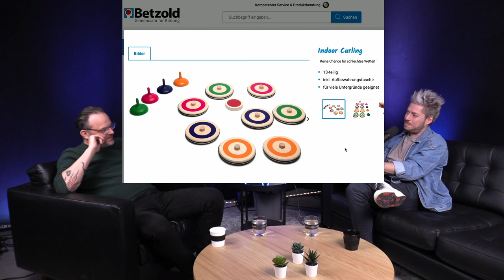FEEL GOOD PODCAST #158 | Dominic Deville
Tickets für meine neue Solo-Tour "ZERO" buchen oder gratis in voller Länge mein letztes Solo "STAND UF!" schauen

Dominic Deville ist Komiker, Autor, Punkmusiker und war von 2016 bis 2023 Moderator der Late-Night-Show "DEVILLE". Sein neues Soloprogramm "OFF!" feiert am 21. März 2024 im Theater am Hechtplatz in Zürich Premiere und ist danach schweizweit zu sehen.